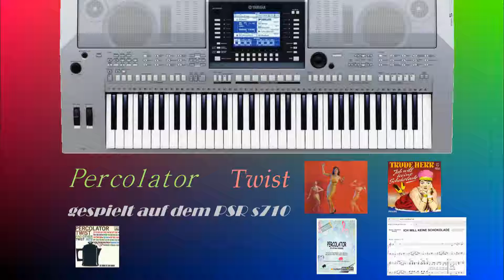Percolator, Trude Herr, Twist, instrumental